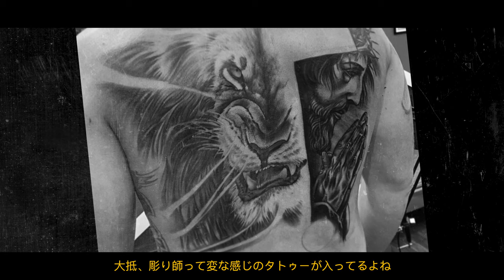Vídeo Origem tatoo artist Takeda Schatzmann - Master Ink